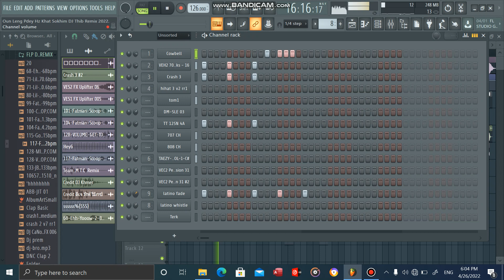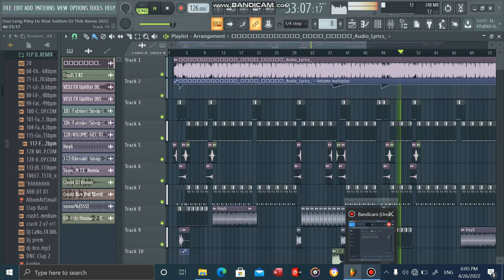អូនលែងប្ដីហើយលែងហើយលែងដាច់-ខាត់ សុឃីម កន្ត្រឹម Remix 🎭🎬 DJ Thib Ft MTC-Remix no full song